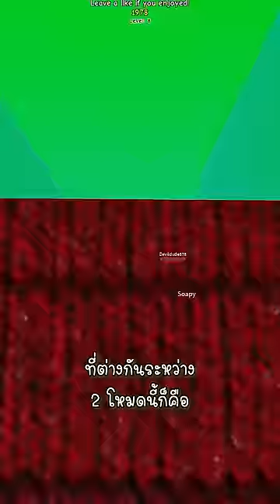ทดลองเล่น Dropper (Roblox)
สนใจเสนอไอเดียคลิป เม้นไว้ใต้คลิป หรือไม่ก็เข้ามาบอกใน Facebook ของผมได้เลยครับ 😀